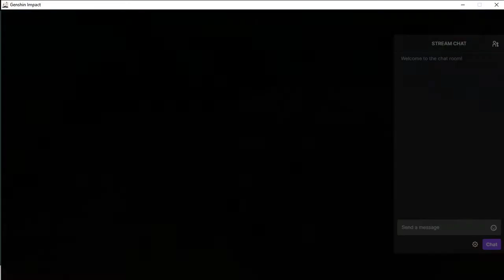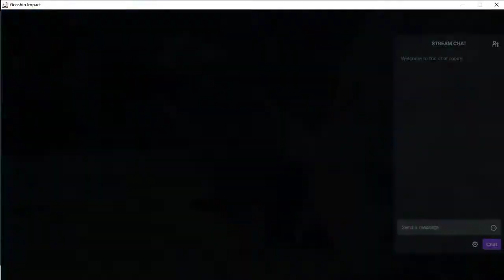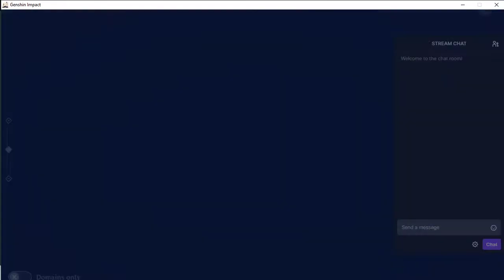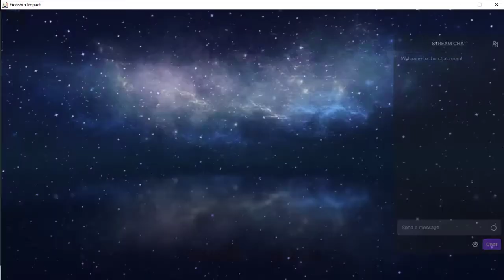Genshin Impact Walkthrough Part12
Twitch.tv/McriticalZ